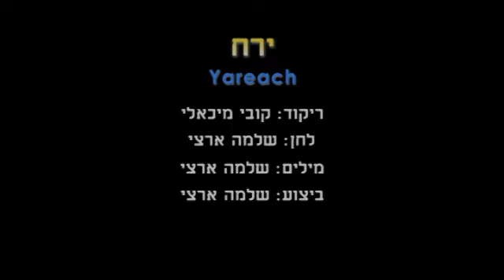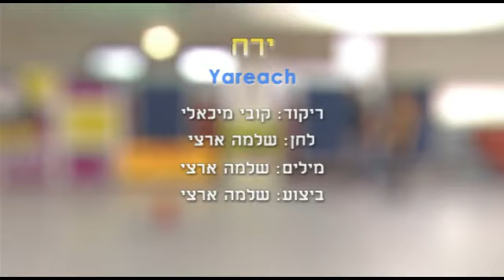Yareach - Dance | ירח - ריקוד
שם הריקוד: ירח
שנת חיבור: 2012
צורה: מעגל
כוריאוגרפים: קובי מיכאלי
מבצעים: ארצי שלמה
מלחינים: ארצי שלמה
תמלילנים: ארצי שלמה
חברות: הד ארצי

Dance Name: Yareach
Creation Year: 2012
Shape: Circle
Choreographers: Kobi Michaeli
Performers: Artzi Shlomo
Composers: Artzi Shlomo
Lyricists: Artzi Shlomo
Companies: hed Artzi